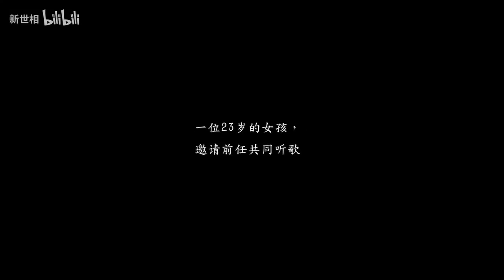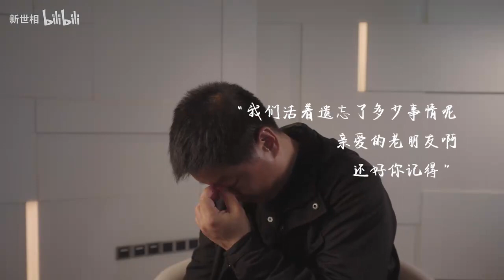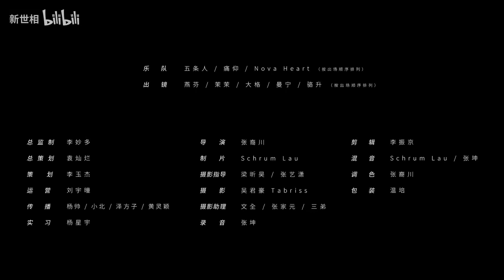我和【痛仰】【五条人】【NovaHeart】办了场只有一个观众的演唱会 | 音乐现场 | 乐队的夏天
转载自 新世相 B站